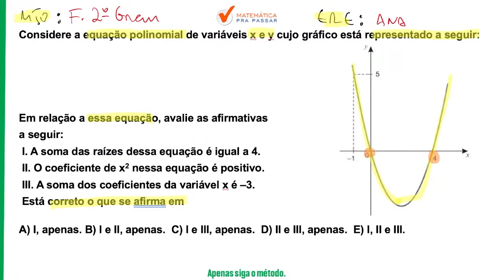Matemática para PM PE | Função do 2º grau se faz assim